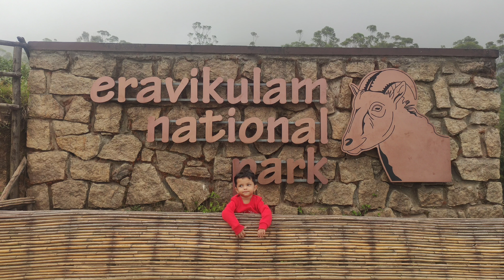Love you zindagi | Munnar trip